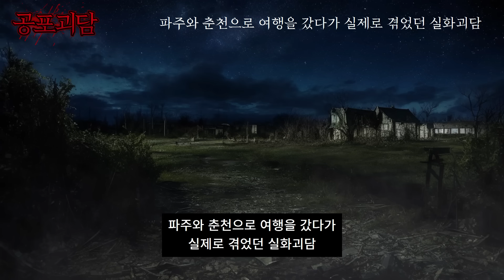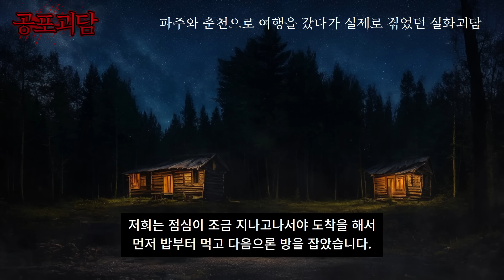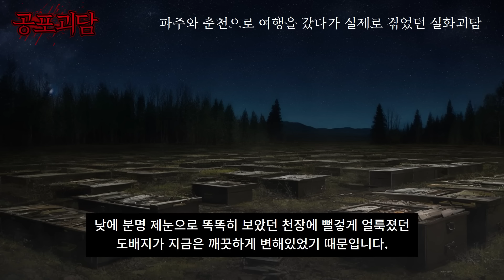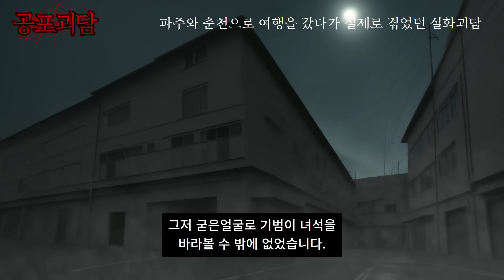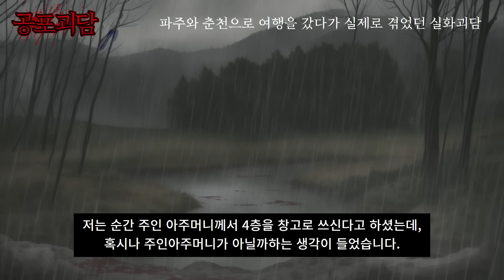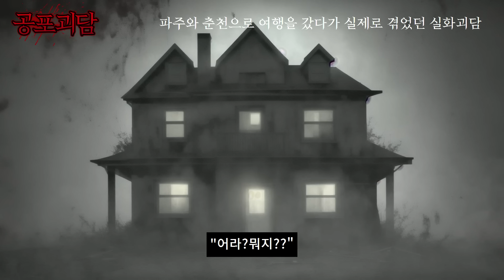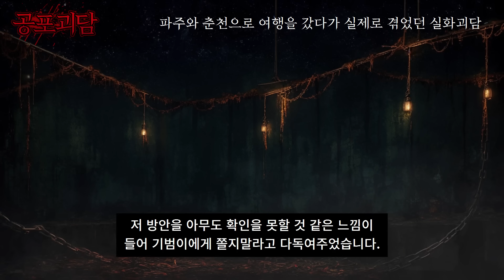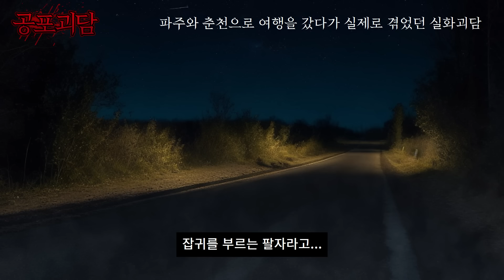파주와 춘천으로 여행을 갔다가 실제로 겪었던 실화괴담